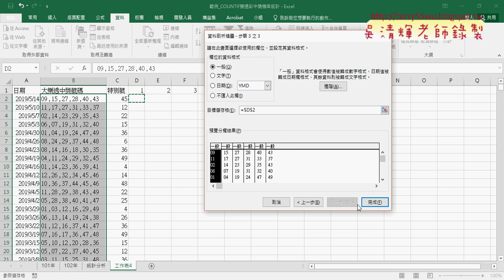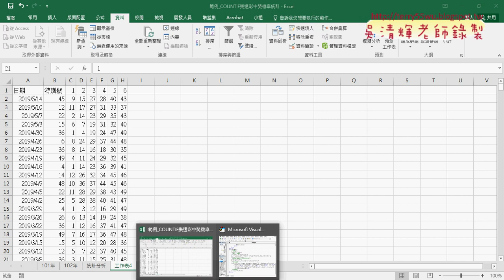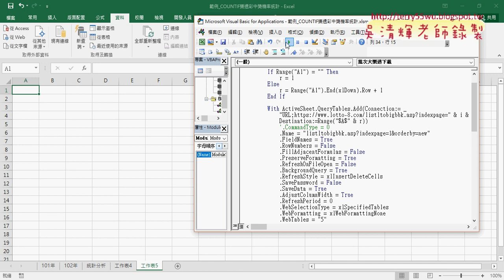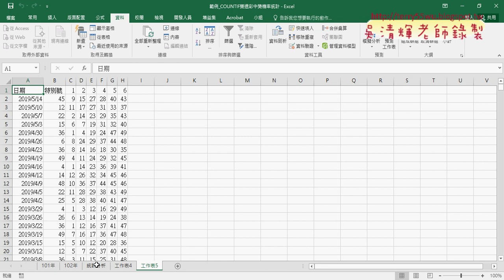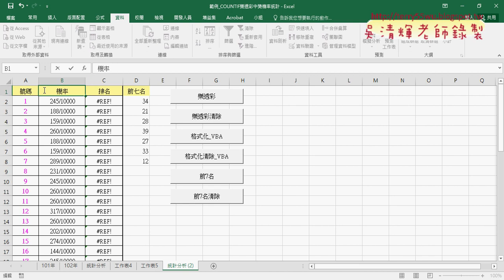04 刪除列與資料剖析與欄寬自動調整